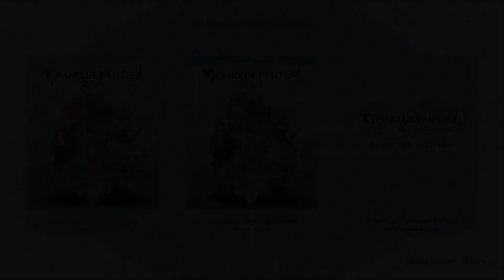Grandblue Fantasy: Relink Demo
Been looking forward to this game and this demo solidifies my excitement for this game.